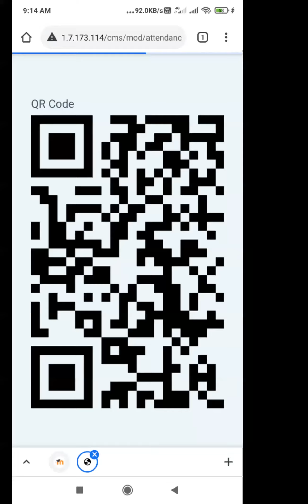Lecture 6_ CE6PC03-Highway Engineering- Part-II [13.05.2021]